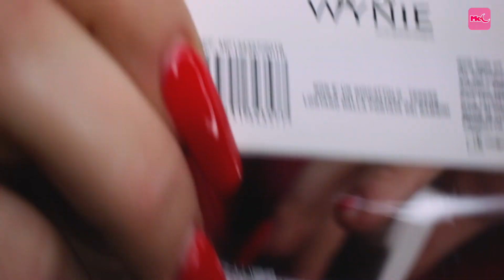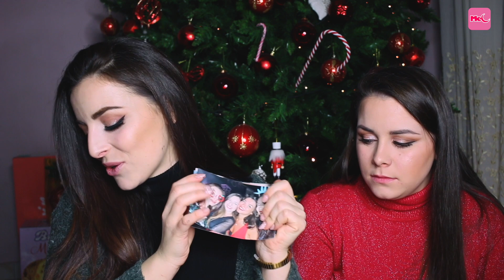I NOSTRI SUPER REGALI DI NATALE 2019 🎄🍾🎁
Eccovi come tradizione i miei regali di Natale 2019 con ospite mia sorella! Sono felicissima e sono stata molto fortunata, spero che vi piacciano e che abbiate ricevuto anche voi quello che desideravate!

VI VA DI SEGUIRMI ANCHE QUI?
Singermelth
Singermelth